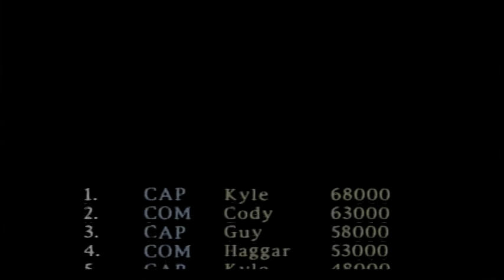Final Fight Streetwise (PS2) Arcade mode Quickgameplay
one of capcom studio 8's last and fan hated game... Final Fight streetwise..

i'm probably gonna do another walkthrough for this game and other classic games as well..  but i have other stuff to do so yea..

i liked this game. whats the big deal?